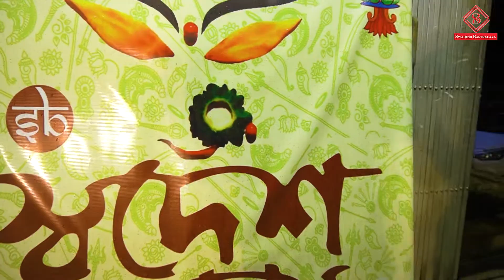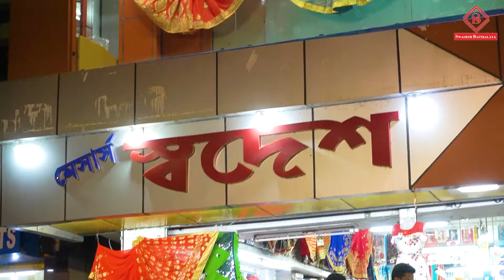Durga Puja Theme Song Of Swadesh Bastralaya | Egra | Advertisement Song -2021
Presenting Our  New Durga Puja Theme Song - 2021

"Pujor Gandha Mekhe Jaa. (পুজোর গন্ধ মেখে যা...)"

Establishment Name: Swadesh Bastralaya
Edit & Colorist : Samiran Jana

Special Thanks.
Swadesh Ranjan Bera
Subhasish Bera
Avijit Maity
Arannya Maity
Joydeb Rauth